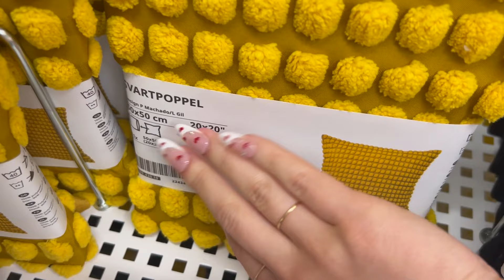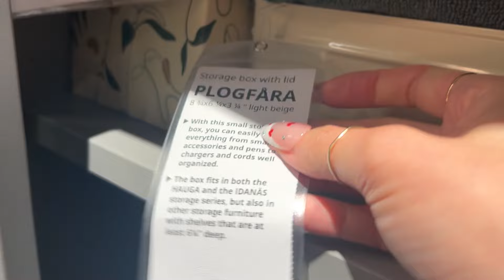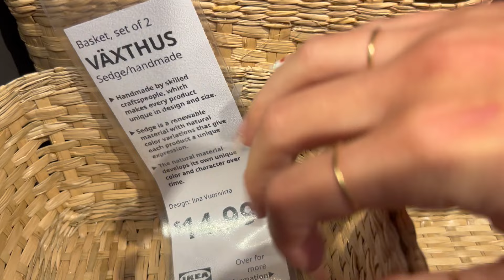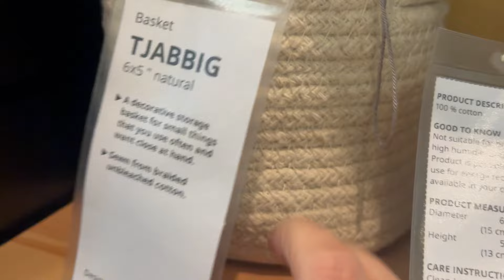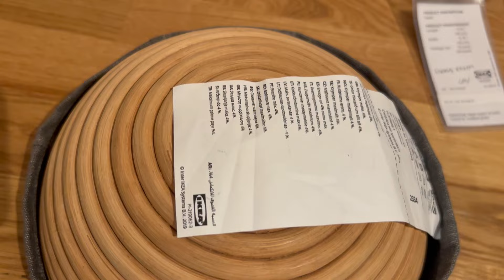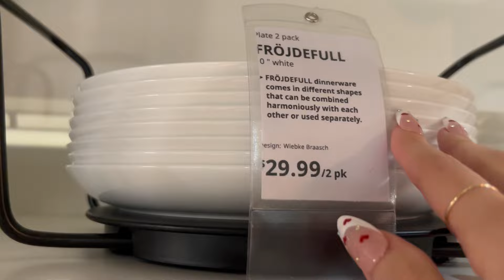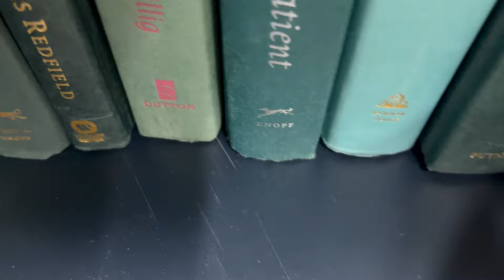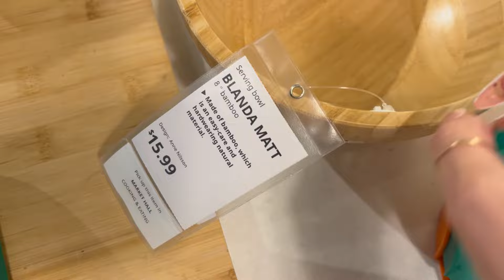asmr at IKEA 🏠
we’re back at ikea 🙂‍↕️

(mainly for fabric scratching & requesting custom videos)